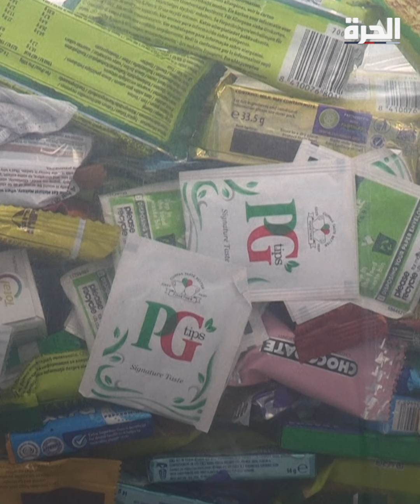التبرعات تغمر جمعية خيرية إسرائيلية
مؤسسة خيرية إسرائيلية في لندن تتلقى تبرعات كثيرة لمساعدة المتضررين من الحرب

حمل تطبيق "الحرة كونيكت" للتلفزيونات والهواتف الذكية:

أمازون فاير